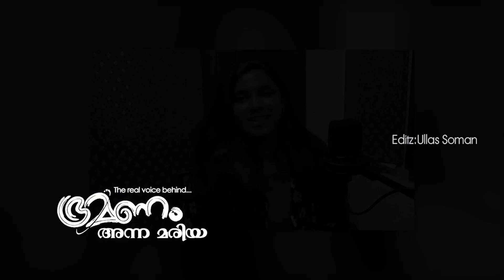ഭ്രമണം സീരിയൽ നീതയുടെ സ്വന്തം ശബ്ദം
Anna Mariya h is the leading Dubbing artist in malayalam serial.